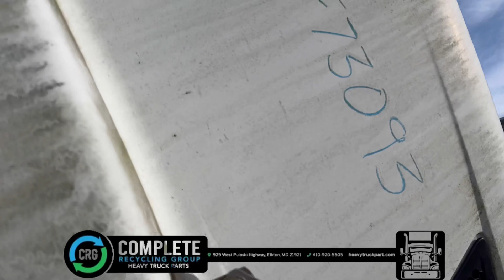(P-22809) 2010 VOLVO D11 ENGINE ASSEMBLY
(Used) 2010 VOLVO D11 ENGINE ASSEMBLY- Family Number: AVPTH10.8S01, Displacement: 10.8L, Horsepower: 385, E.C.S.: EM, EC, TC, CAC, DI, EGR, DPF, SCR, Serial Number: 531871, For more information about this item, give us a call. We ship Worldwide! (CRG HEAVY TRUCK PARTS) 929 W PULASKI HWY, ELKTON, MD 21921